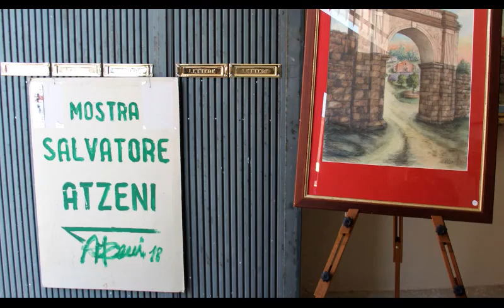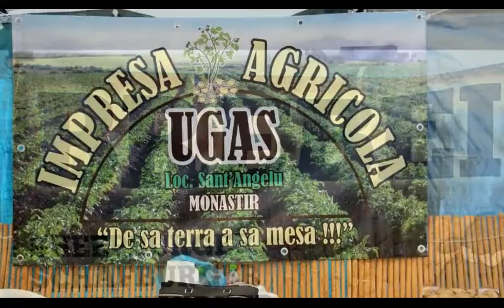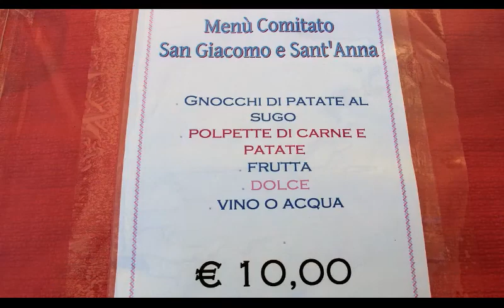Sagra delle patate 2019 a Monastir